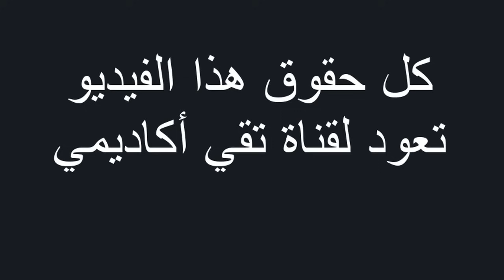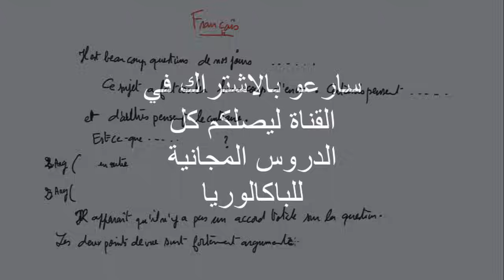طريقة كتابة فقرة الفرنسية في امتحان الباكالوريا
Paragraphe francais Takiacademy